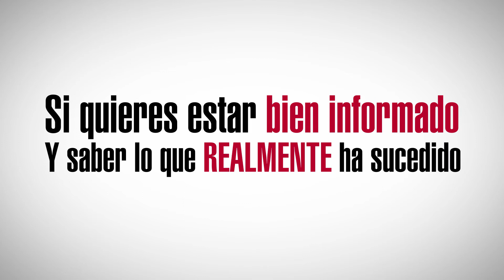CONSPIRACIONES de JESÚS CINTORA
¿Por qué no gobernó la izquierda?

¿Qué pasó en el PSOE entre el 21 de diciembre de 2015 y el 29 de octubre de 2016? Jesús Cintora desvela todas las claves que convulsionaron al histórico Partido Socialista.